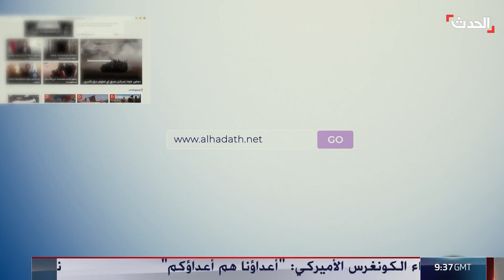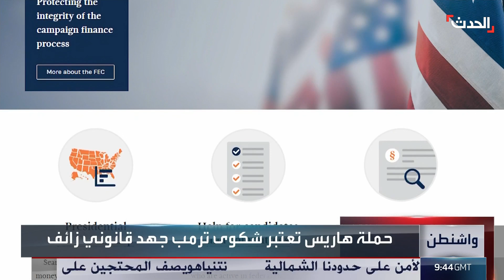نشرة 21 - 22 غرينيتش | نتنياهو يتعهد باستمرار حرب غزة.. وحماس تستنكر خطابه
نشرة 21 - 22 غرينيتش | نتنياهو يتعهد أمام الكونغرس باستمرار حرب غزة.. و حماس تستنكر خطابه وتقول إنه استخفاف بالعقول